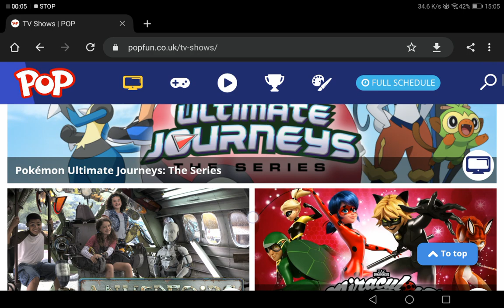pop (uk) - brand new show (@bagelcrisp, you predicted it lmao).